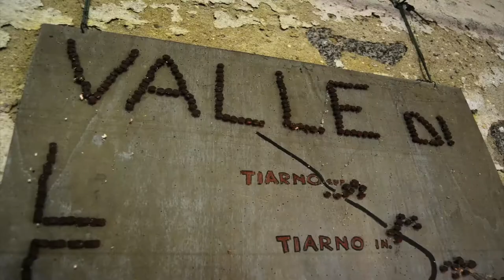2019 - Sbroccati (PianoB)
Video in Stop-motion di Giambattista Pesarini e Marco Penner per raccontare il Progetto "Sbroccati", finanziato dal Piano Giovani di Zona "Piano B" Alto Garda e Ledro